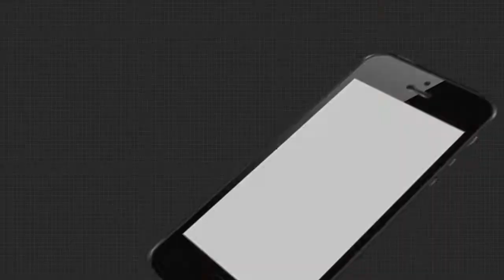ନାଗାର୍ଜୁନ ବେଶର ପ୍ରସ୍ତୁତିକୁ ନେଇ ପୁରୀ ଜିଲ୍ଲାପାଳଙ୍କ ପ୍ରତିକ୍ରିୟା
କୋଭିଡ କଟକଣା ଭିତରେ ପାଳନ ହେଉଥିବା ନାଗାର୍ଜୁନ ବେଶର ପ୍ରସ୍ତୁତିକୁ ନେଇ ପୁରୀ ଜିଲ୍ଲାପାଳ କଣ କହୁଛନ୍ତି ଶୁଣନ୍ତୁ...